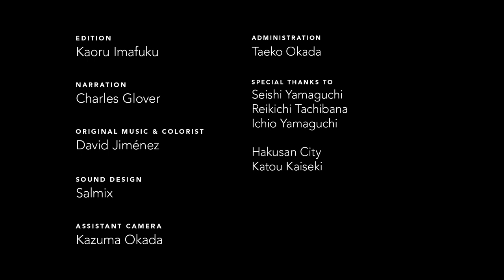Yakihata Fire - Keeping the flame of tradition